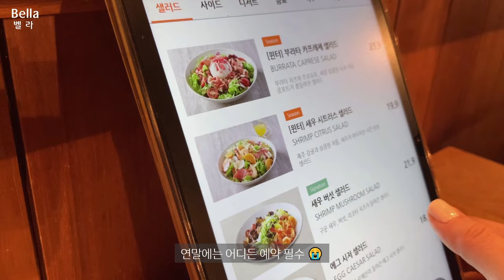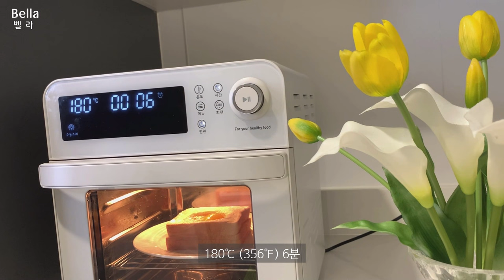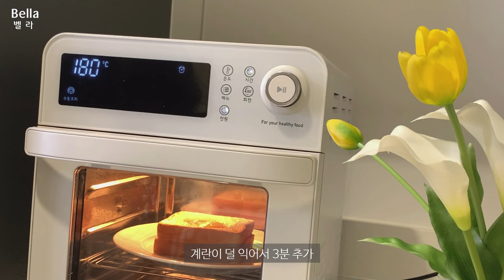ENGl자취 브이로그. 연말 홈파티 요리 🍖양고기 허브크러스트 스테이크, 콥 샐러드 만들기 I 간단한 토스트, 당근퓨레 만들고 케이크 먹는 자취 일상. 벨라 Bella vlog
이번 영상은 연말 홈파티 음식인 양고기 허브크러스트 스테이크, 콥 샐러드와 간단한 토스트 만드는 자취 일상을 담았습니다.

양갈비 허브크러스트 스테이크는 프렌치랙 부위로 준비 🍖
파슬와 허브, 로즈마리, 치즈, 오일을 넣고 허브 크러스트를 만든 후, 팬에 겉면만 익힌 양고기를 묻혀 줍니다. 에어프라이어에 180도 20분 돌려주면 맛있는 양고기 허브 크러스트 스테이크 완성.
그냥 먹어도 맛있지만 당근퓨레도 만들었어요.
당근, 양파, 휘핑크림, 소금, 후추를 넣고 블렌더에 갈아 준 후, 체에 걸러주면 맛있는 당근 퓨레 완성.
양고기 스테이크와 너무 잘 어울리는 당근퓨레 🥕

미국에서는 메인 요리로 먹는다는 롭 샐러드.
양상추, 딸기, 옥수수, 오이, 방울 토마토, 삶은 계란, 블랙 올리브, 닭가슴살을 넣고, 플레인요거트 소스(플레인 요거트, 꿀, 레몬즙, 파슬리)와 같이 먹으면 정말 맛있는 다이어트 샐러드 완성.

간단하고 맛있는 토스트 만들기.
식빵 2개에 마요네즈를 바르고, 계란과 체다치즈를 넣어주면 토스트 완성.
레스토랑에서 피자, 파스타 먹는 영상도 담았으니 편안하게 시청해 주세요.
더 알차고 볼거리 많은 다음 영상으로 찾아올게요!
감사합니다 💛

This video captures the daily life of making lamb herb-crusted steak, cobb salad, and simple toast, which are foods for a year-end home party.

Lamb rib herb crusted steak prepared with French rack 🍖
Add parsley, herbs, rosemary, cheese, and oil to make a herb crust, then place the lamb that has only been cooked on the outside in the pan. Rotate the air fryer at 180 degrees for 20 minutes to create a delicious lamb herb crusted steak.
It's delicious to eat on its own, but I also made carrot puree.
Add carrots, onions, whipped cream, salt, and pepper, blend in a blender, then strain through a sieve to create a delicious carrot puree.
Carrot puree goes so well with lamb steak 🥕

Lob salad is eaten as a main dish in the United States.
Add lettuce, strawberries, corn, cucumbers, cherry tomatoes, boiled eggs, black olives, chicken breast, and eat it with plain yogurt sauce (plain yogurt, honey, lemon juice, parsley) to complete a truly delicious diet salad.

Making simple and delicious toast.
Spread mayonnaise on two slices of bread, add eggs and cheddar cheese, and the toast is complete.
We also included a video of eating pizza and pasta at a restaurant, so please enjoy it comfortably.
I'll come back with a more informative and interesting video next time!